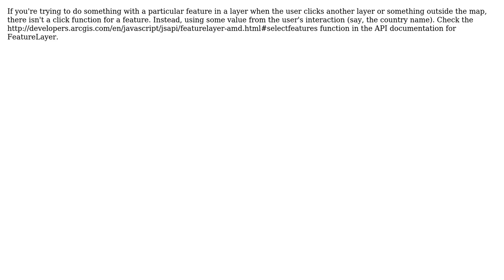GIS: How to programmatically click on Feature or particular region without coordinates?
With thanks & praise to God, and with thanks to the many people who have made this project possible! | Content (except music & images) licensed under CC BY-SA | Music | Images & others | With thanks to user Tim Rourke user PolyGeo user Anil and the Stack Exchange Network Trademarks are property of their respective owners. You are responsible for your own actions.